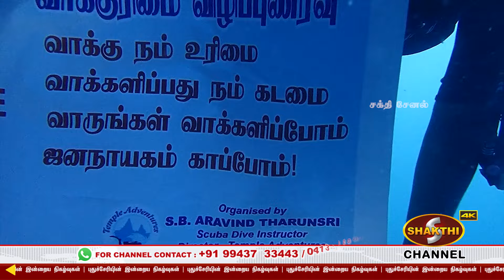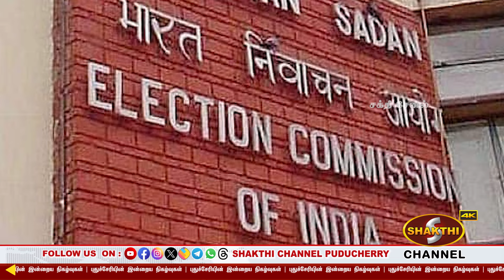புதுச்சேரியில் தலைமறைவாக இருந்த முக்கிய குற்றவாளி கைது..! | 11.04.2024 | Pondicherry News